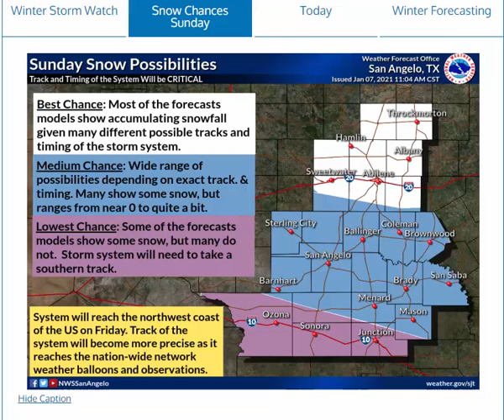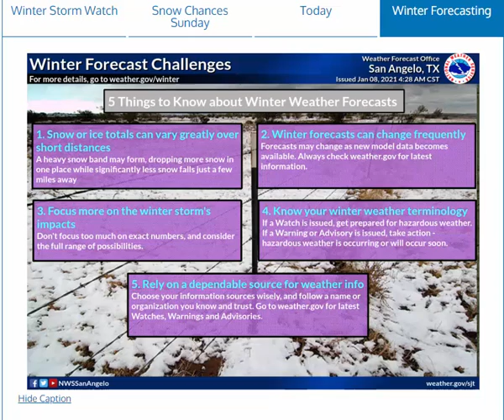Daily Weather Briefing - 01/08/21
Winter Storm possible Sunday